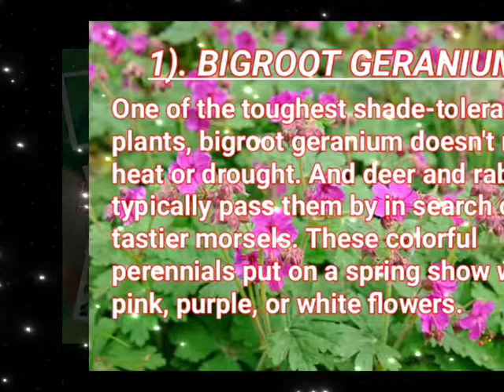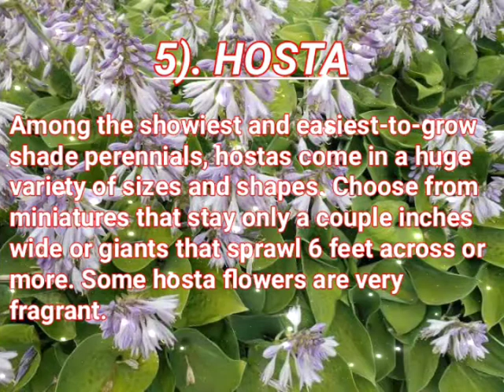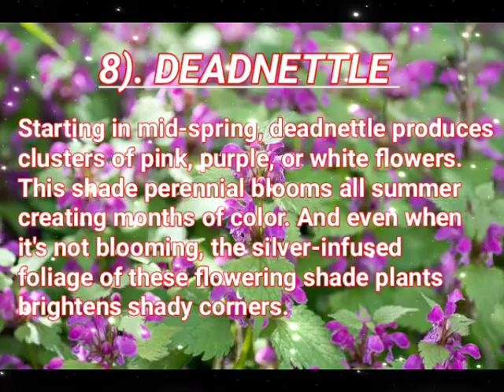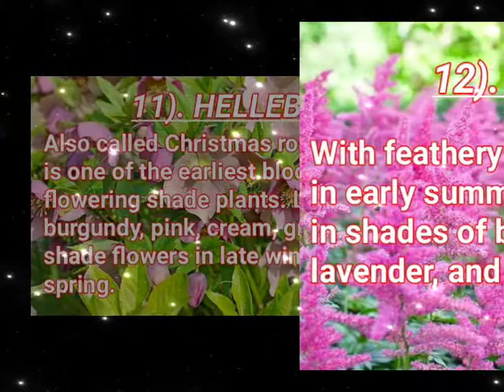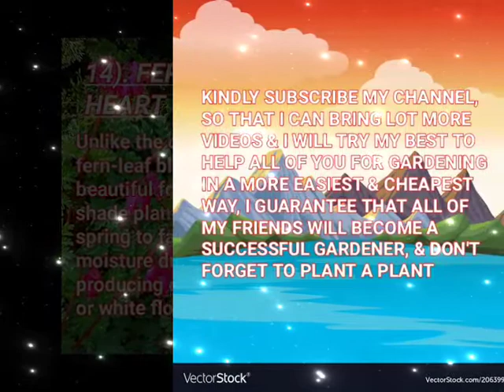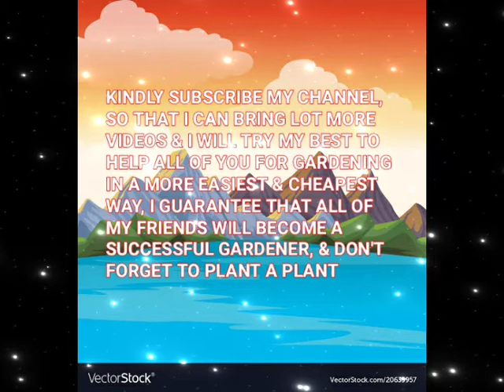14 BEST SHADE LOVING PERENNIAL FLOWERING PLANTS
Bigroot geranium
Hosta
Toad lily
Ajuga
Old fashioned bleeding heart
Lungwort
Deadnettle
Yellow Corydalis
Barrenwort
Hellebore